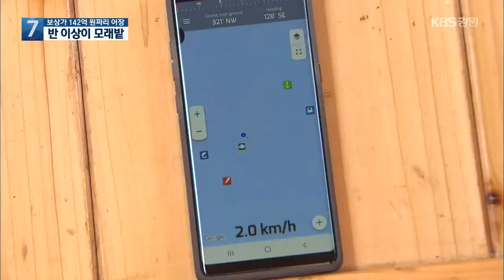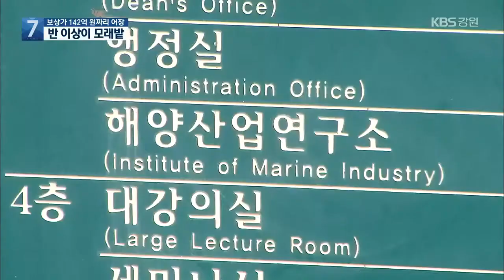[어업보상]① 보상가 142억짜리 어장…반 이상이 모래밭 / KBS 2021.06.14.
[앵커]

 KBS는 올해 초 삼척에서 한 발전소 건설 사업에 따른 어업 피해 보상이  부적절하게 이뤄지고 있다는 의혹에 대해 보도해 드렸습니다.

 이 보도 이후, KBS에는 유사 사례에 대한 제보가 이어졌는데요.

 그 가운데, 하나는 강릉의 5조 원대 발전소 건설 사업에 관한 것이었습니다.

 KBS는 두 달여에 걸쳐 이 문제를 취재했는데요.

 그 결과를 오늘부터 연속보도합니다.

 먼저, 첫 순서로 피해 보상가가 142억 원에 달한다는 한 어장의 실체를 공개합니다.

 물 속 상황을 박성은 기자가 취재했습니다.

 [리포트]

 강릉의 해안가에서 발전소용 항만 건설 공사가 한창입니다.

 이 발전소 건설로 사라졌다는 한 어촌계의 양식어장, 면허번호 35호 어장을 찾아가 봤습니다.

 어장은 육지에서 1킬로미터 정도 떨어진 지점에서 시작됐습니다.

 물 속에 들어가 봤습니다.

 수심 20미터를 조금 더 지나고 나서야 바닥이 나타납니다.

 암반지댑니다.

 멍게는 곧잘 눈에 띄고, 가끔 해삼도 발견됩니다.

 바다 쪽으로 200~300미터를 더 나아가자,  암반은 아예 자취를 감추고 거대한 모래밭이 나타납니다.

 수심은 40미터를 훌쩍 넘깁니다.

 햇빛도 들어오지 않습니다.

 멍게나 해삼도 보이지 않습니다.

 이따금 불가사리만 눈에 띕니다.

 그런데, 이 어장에 대해 발전소 건설업체가 해당 어촌계에 준 피해 보상액은 142억 원이었습니다.

 경상국립대학교 산하 연구소가 실시한 연구 결과를 토대로 산정됐습니다.

 보상 대상 수산물은 멍게와 해삼, 전복 3가집니다.

 연간 161톤에 이른다고 추산했습니다.

 어장 전체를 암반지대로 본 결괍니다.

 하지만, 취재진이 해당 어장의 7개 지점을 골라 바닷속 상황을 확인한 결과, 암반보단 모래밭이 훨씬 많았습니다.

 [잠수어업인/음성변조 : "(암반 비율이)30% 안될 수도 있지. 한 20~30% 그 사이에서 왔다갔다 하지. 더 크지는 않아요."]

 국립해양조사원도 이 지역의 암반 비율을 3분의 1 이하라고 추정하고 있습니다.

 멍게나 전복같은 부착생물은 살기 힘들다는 지적이 나옵니다.

[이채성/강원도수산자원연구원 전문위원 : "그 세 종류들은 주로 암반 부근에서 살기 때문에 모래 쪽에는 거의 이동을 하지 않습니다."]

 결국, 보상가가 실제보다 3배 정도 부풀려졌을 가능성이 제기됩니다.

 하지만, 해당 어촌계는 오히려 자신들이 받은 보상이 실제 피해액보다 많이 받은 게 아니라고 주장합니다.

 해당 대학 연구팀도 자신들이 실제 바닷속을 조사한 결과라며 문제가 없다고 주장했습니다.

 [어업피해 보상 연구팀/음성변조 : "정점(측정지점)을 무작위로 설정하기 때문에, 생물이 서식하는 지역하고 안하는 지역이 평균대가 계산이 되기 때문에 전체 어장을 나타낸다고 저희들은 판단하고 있습니다."]

 발전소 건설사업자는 KBS의 취재가 시작되자 보상 과정에서 문제가 발견되면 필요한 법적 조치를 취하겠다고 밝혔습니다.

 촬영기자:최혁환/수중